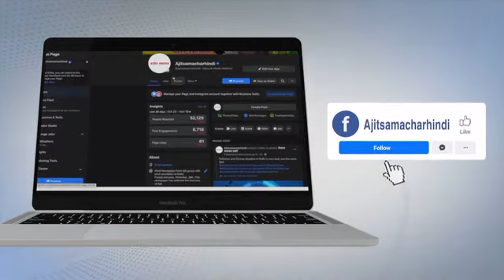Remdesivir Injection की कालाबाजारी करते निजी अस्पताल के चार कर्मचारी Arrested